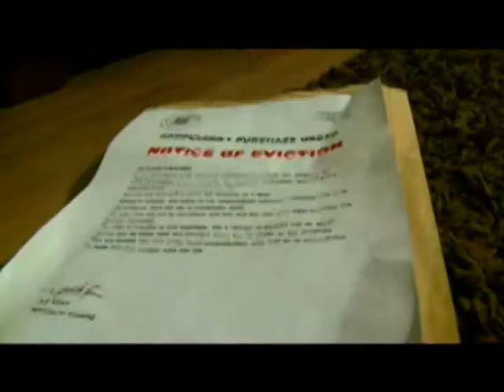The JOINT - Saftey In Numbers (Official Music Video)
This Video was Inspiried from "Tony Blair and the Search for WMD" By Dave O Rourke, Watch it